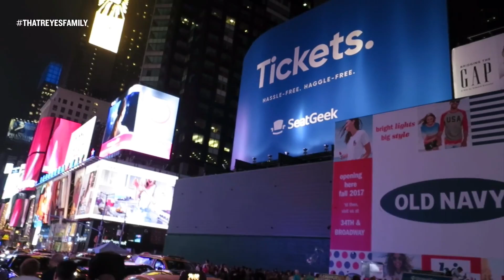DISNEY'S THE LION KING ON BROADWAY IN NEW YORK CITY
It was a very emotional night watching the Lion King on Broadway in NYC. The cast, costumes and music was perfection and just gave you all the feelings!!  Sadie and Bella loved it and so did we!

Yo Yo Yo! Welcome to That Reyes Family Vlogs. We post daily family vlogs several days a week.

We create family-friendly content that is fun, loving, entertaining, & spreads a positive message. We are Alejandro, Sarah, Sadie (9), & Bella (7)

We love meeting & connect with new people every day. Drop us a comment & say hi.